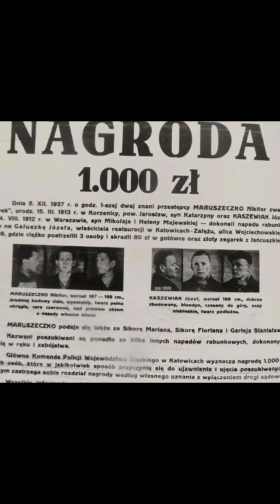Polish serial killer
educational, jcs, inspired, interrogation, analysis, psychology, podcast, true, crime, documentary, police, interview, shocking, body, camera